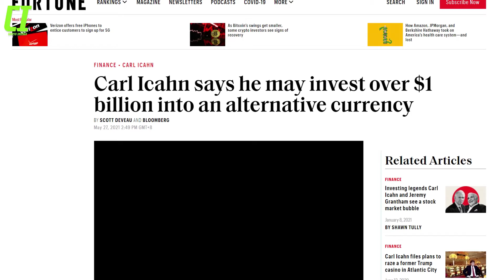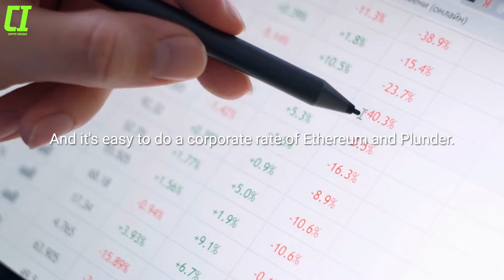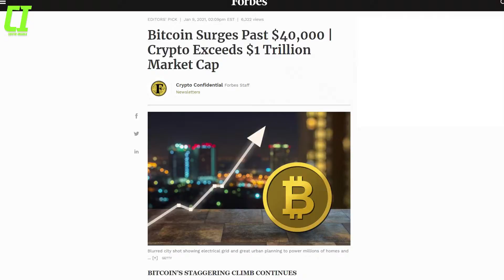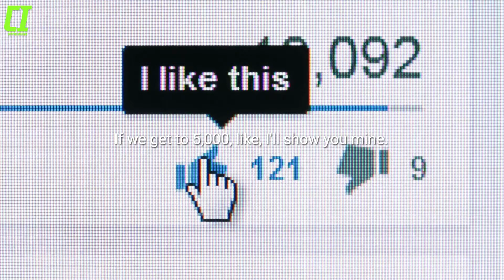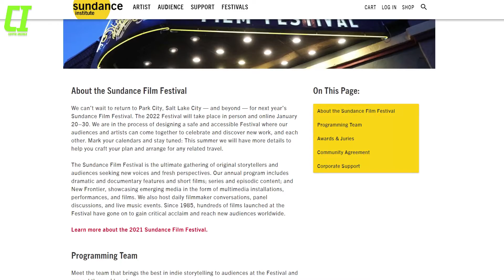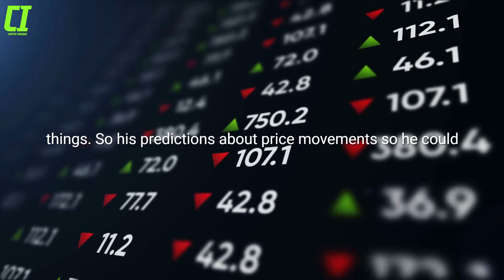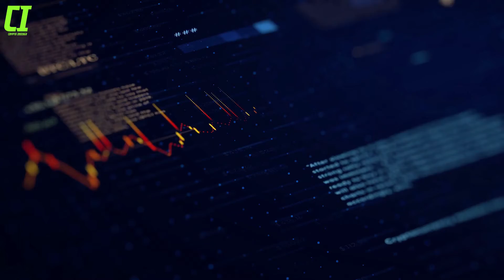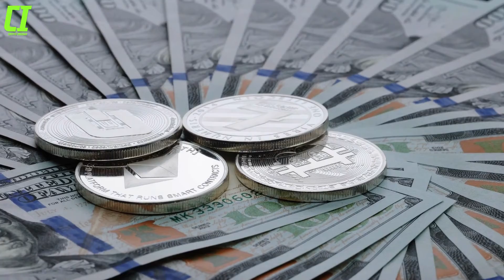This is Why we are Pushing Everyone To BUY BITCOIN - Max Keiser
Credits:
Orange Pill [OP42] - Debunking the Bitcoin Energy FUD